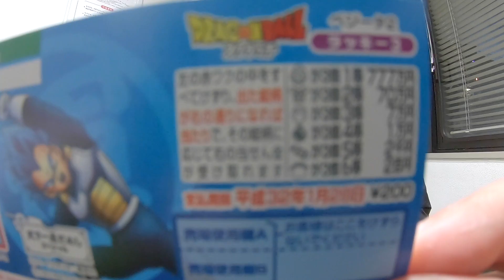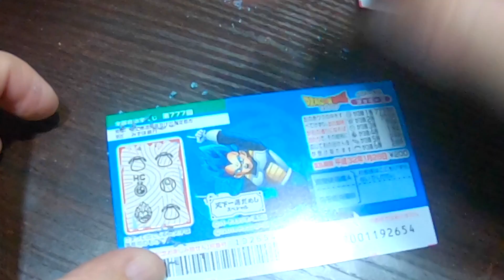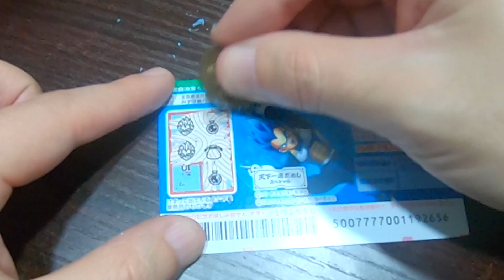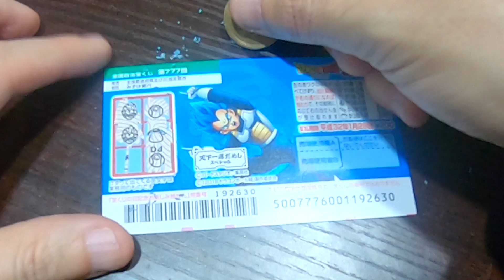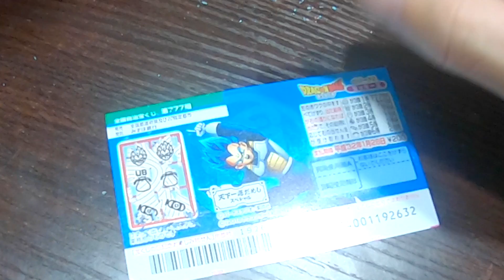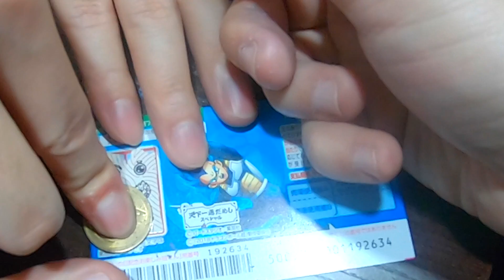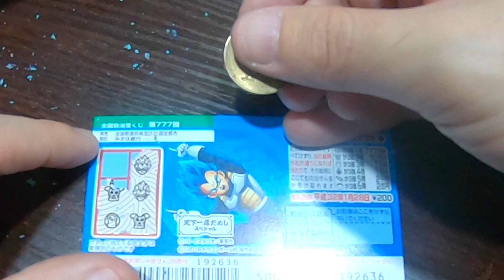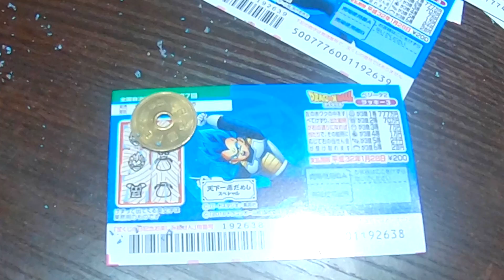【1等777万円】ベジータスクラッチを大量買いして削った結果！！！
あっぷばんく です。
このチャンネルではマックスむらいチャンネルやAppBankTVでアップするにはゆるすぎるだろうと思われる動画を公開していきます。

ゆるい動画とマックスむらいチャンネルでのドッキリ後のゆるい雑談などアップしていく予定です。
チャンネル名の読み方は「ひらがなあっぷばんく」です。